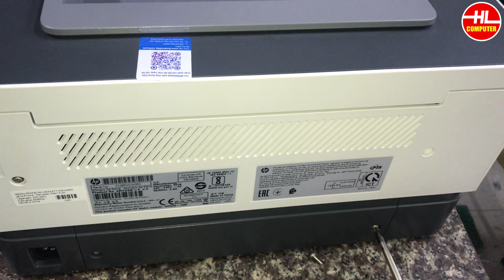Hướng Dẫn Tháo Board Nguồn HP Neverstop Laser 1000w | Vi Tính Huỳnh Lâm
🔷Hướng Dẫn Tháo Board Nguồn HP Neverstop Laser 1000w